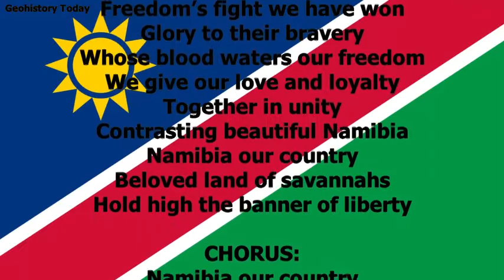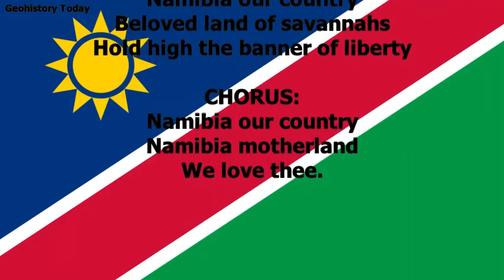Namibian National Anthem - “Namibia, Land of the Brave” Namibia Anthem with Lyrics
Namibian National Anthem - “Namibia, Land of the Brave” Namibia Anthem.

Lyrics:
Namibia land of the brave
Freedom’s fight we have won
Glory to their bravery
Whose blood waters our freedom
We give our love and loyalty
Together in unity
Contrasting beautiful Namibia
Namibia our country
Beloved land of savannahs
Hold high the banner of liberty

CHORUS:
Namibia our country
Namibia motherland
We love thee.